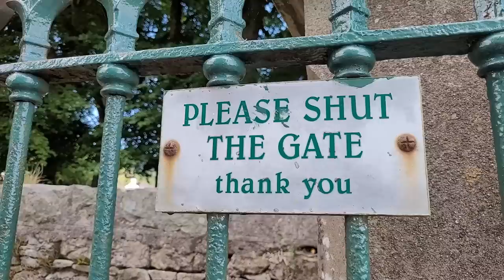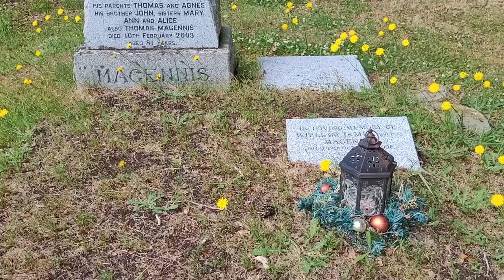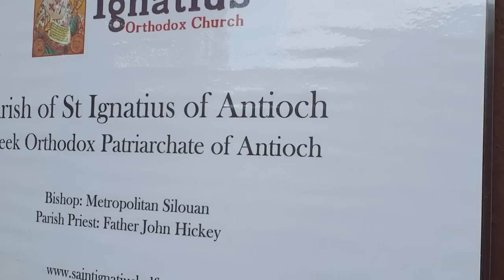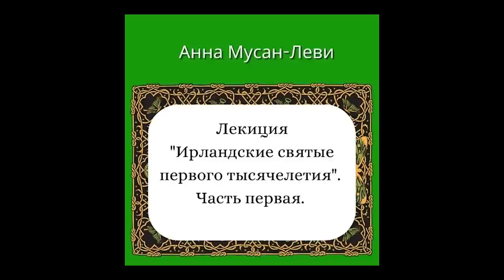ОТКРОВЕНИЯ СВЯТОЙ ИРЛАНДСКОЙ ЗЕМЛИ 23.06.23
Ирландия поражает нас новыми открытиями каждый день! Сегодня мы поделимся с вами уникальными фактами о кельтском христианстве; расскажем, чем отличаются православные приходы Ирландии и сделаем интересные выводы.

Купить мою лекцию "Ирландские святые первого тысячелетия.